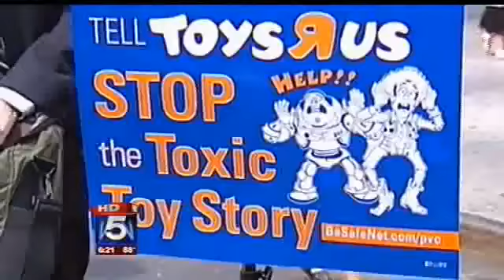Demonstrators Push to Get Toxic Toys Out of Toys R Us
WNYW-TV in New York City covered a joint action held by the Teamsters Union and health and environment advocates in front of the Toys R Us flagship store in Times Square. To read more about the issues raised at the action, please go